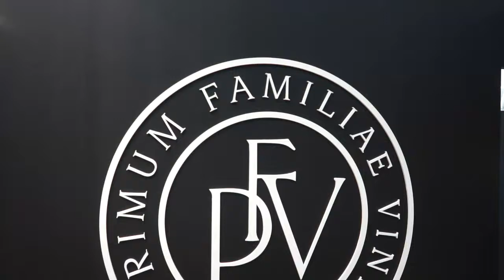Quando all’eccellenza del vino si aggiunge il valore delle generazioni: Primum Familiae Vini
Il legame tra 12 dei nomi più importanti del vino mondiale (Antinori e Tenuta San Guido dall’Italia, Baron de Rothschild, Maison Joseph Drouhin, Famille Hugel, Pol Roger, Famille Perrin, Egon Müller Scharzhof, Bodegas Torres, Vega Sicilia, Symington Family e Domaine Clarance Dillon, e la forza della condivisione e della sinergia, anche nelle grandi fiere, come Vinexpo. Le parole di Priscilla Incisa della Rocchetta, Dominic M. Symington, Joseph Drouhin e Jean Frédéric Hugel.